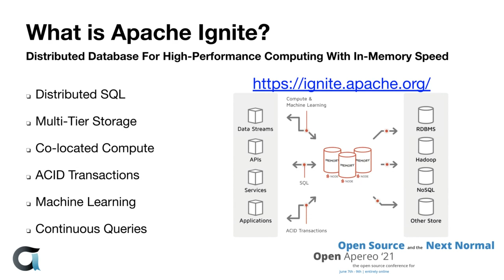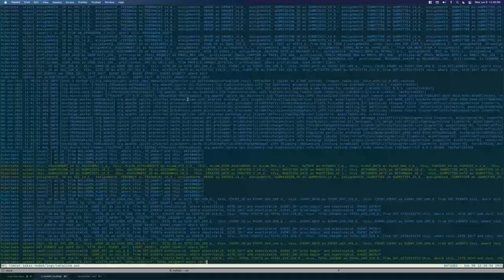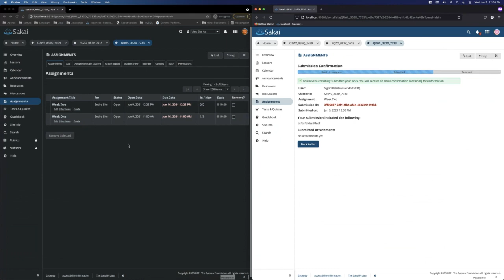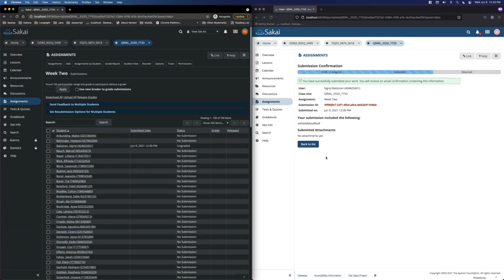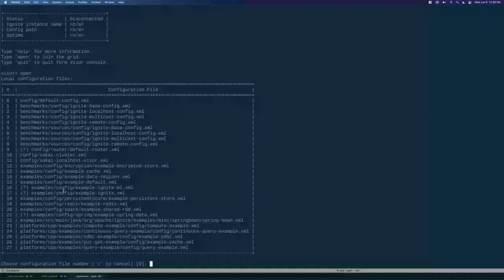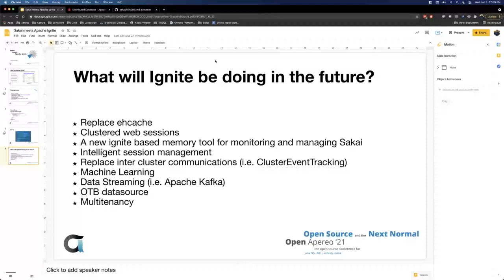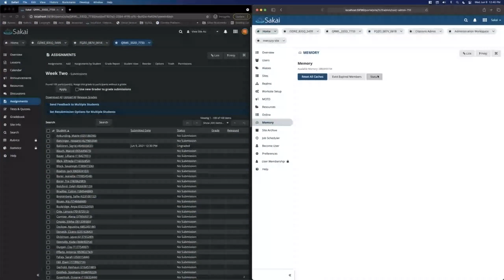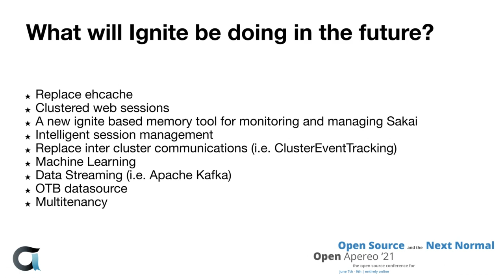OA21: Breakout (5) Sakai + Apache Ignite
Presented by Earle Nietzel

With Sakai 21 comes Apache Ignite

Sakai adopts Apache Ignite as it's in-Memory cache strategy replacing ehcache/terracotta/hazelcast.

Come and learn how Apache Ignite will have a significant impact on the performance of Sakai now and in the future as it is much more than a cacheing strategy.